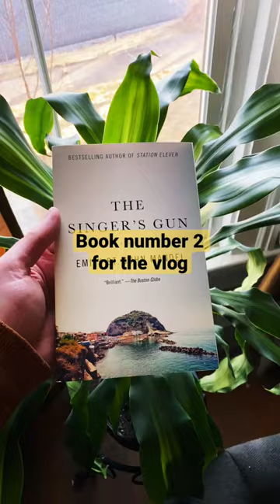Loving my Emily St. John Mandel vlog reading.